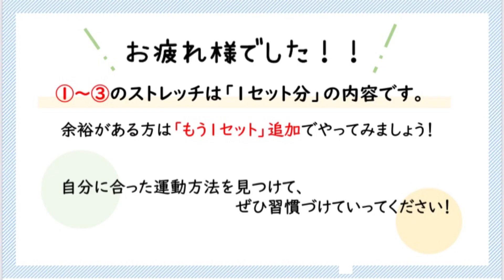【からだすっきり！】体幹強化ストレッチ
今回は、磐田市健康増進課と磐田市スポーツ協会が共同で作成した「良い姿勢から始める健康習慣」をテーマにした運動動画をお届けします。

姿勢を維持するために必要な体幹と足のストレッチも紹介しています！
職場やおうちでの空き時間に、こころも身体もすっきりさせていきましょう！！

【作成・出演：磐田市×NPO法人磐田市スポーツ協会】